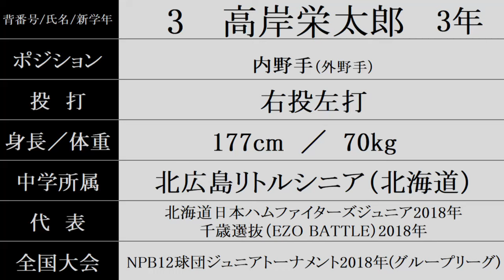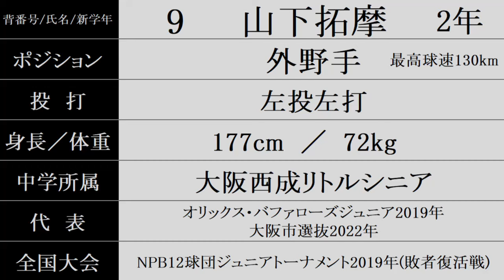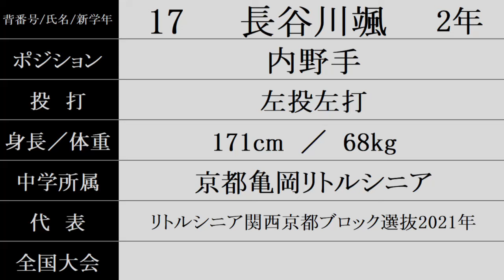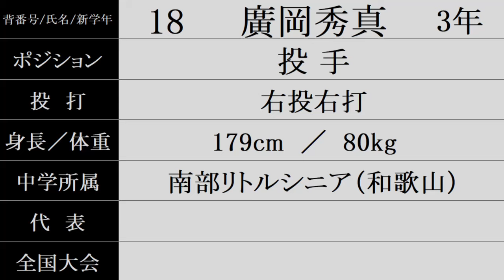京都国際 2024年センバツ甲子園 ベンチ入りメンバー紹介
2024/3/14時点の情報です。
メンバーは、変更される可能性があります。^^;